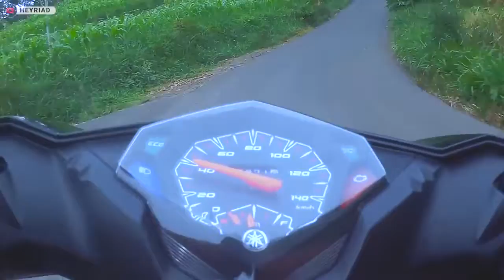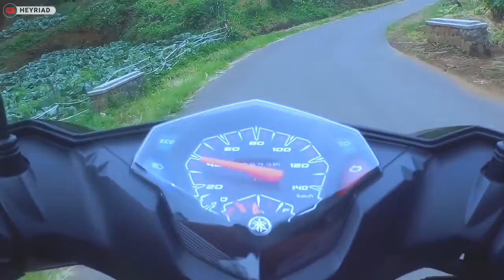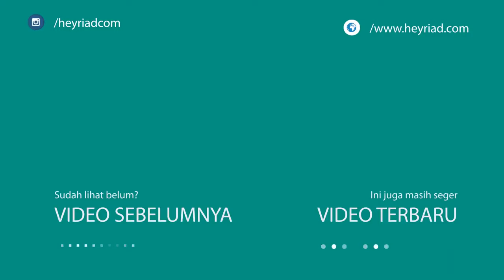SUNMORI SAMBIL NGOBROL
SUNMORI Sambil NGOBROL – Bluetooth Intercom Murah V6 Indones
Useful sources:

prank psk indonesia
prank indonesia kiss
prank indonesia cewek matre
prank indonesia terbaru
prank indonesia ngajak ml
psk di hotel
andremotorider
motovlog indonesia
prank cabe cabean
motovlog crash
ivw motovlog
prank ml
prank indonesia cium
andre moto rider
prank indonesia hantu
frank indonesia
psk cantik
prank lucu
prank indonesia lucu
kimcil